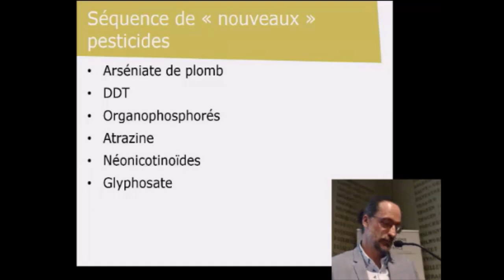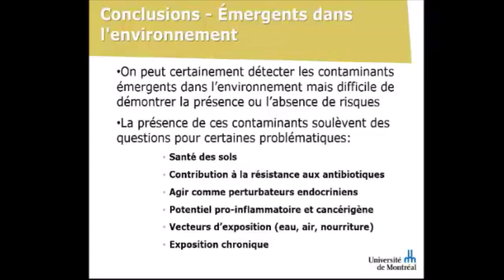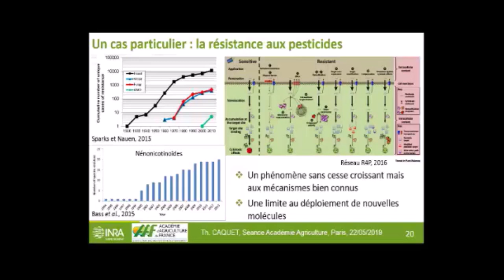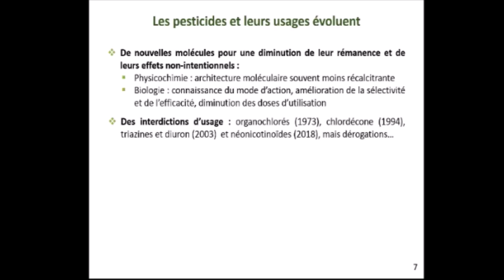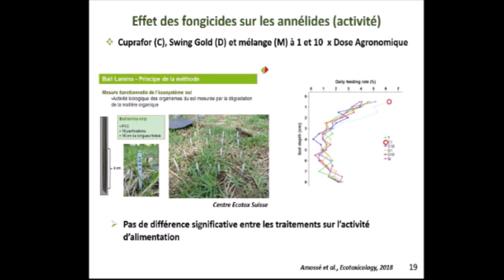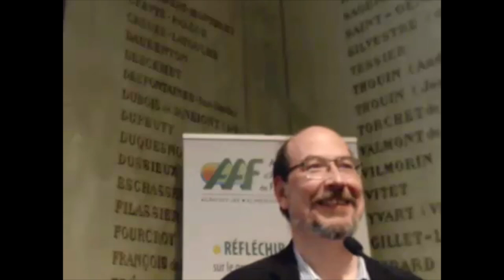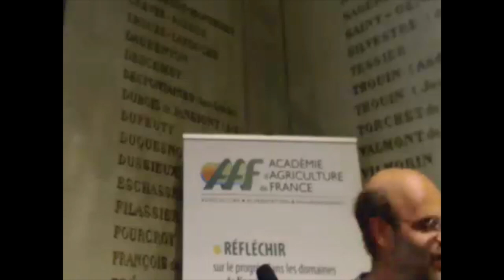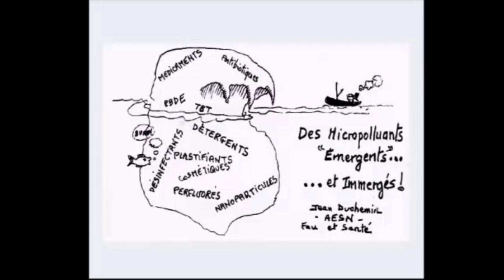22/05/2019 : Pollutions environnementales : le diagnostic scientifique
La pollution environnementale est régulièrement soulignée par les médias. La méfiance du public vis-à-vis des pesticides et autres "produits chimiques" est patente, l'expertise publique constamment remise en question et les décisions des autorités contestées. L'écotoxicologie, science des pollutions et des polluants chimiques s'est développée considérablement depuis un demi-siècle. Que peut-elle et que doit-elle apporter aujourd'hui à ce débat ?
L'objectif est de faire le point sur les activités des organismes de recherche en France et au Canada, recherches tant structurelles (équipes de recherche) que conjoncturelles (programmes de recherche), en insistant sur le "qui fait quoi".
L'opinion publique se focalise cycliquement sur des cas de pollutions ou de polluants (exemple emblématique, le glyphosate), mais l'interrogation subsiste sur les polluants rémanents du passé (exemple, organochlorés agricoles et industriels,…), toujours présents, et sur les polluants émergents. L'aspect temporel sera complété par l'aspect spatial : polluants de l'eau, de l'air, du sol, pollutions ponctuelles ou diffuses.
Les pollutions agricoles et industrielles sont souvent accusées d'être la cause de la "mort" des sols. Qu'en est-il réellement ? Parmi tous les éléments qui régulent le fonctionnement et l'évolution des écosystèmes, quelle est l'importance réelle des pollutions ?